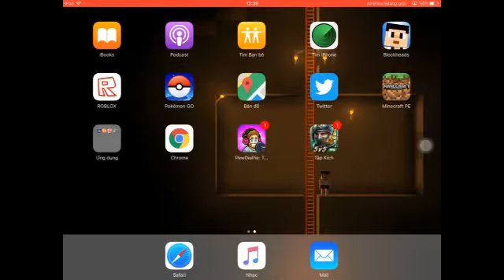Minecraft PE/ Giới thiệu máy farm xương và thuốc nổ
đừng quên bấm theo dõi trên Twitter